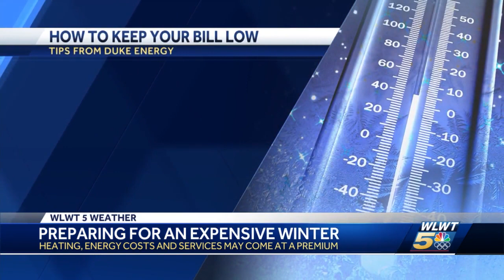Energy bills expected to rise in Ohio, Kentucky: How to get help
Temperatures are falling, but your energy bills are expected to rise. Duke Energy is preparing Ohio and Kentucky customers that this winter could be a pricey one.